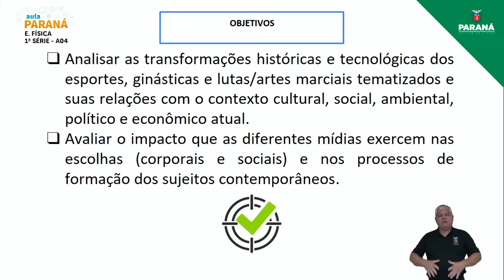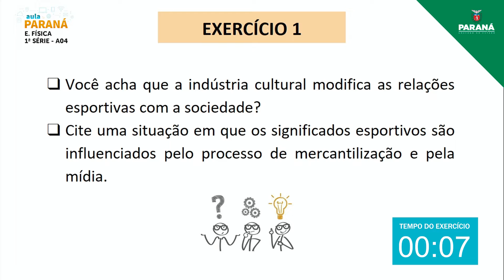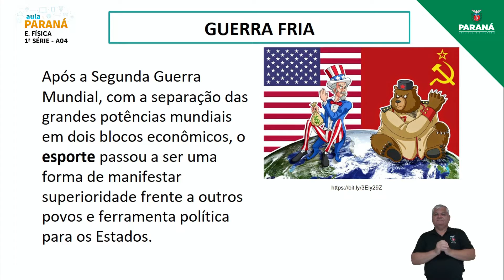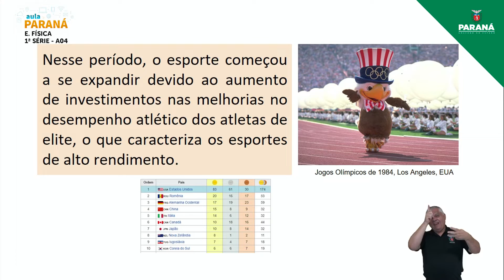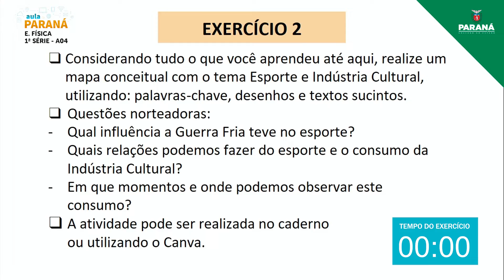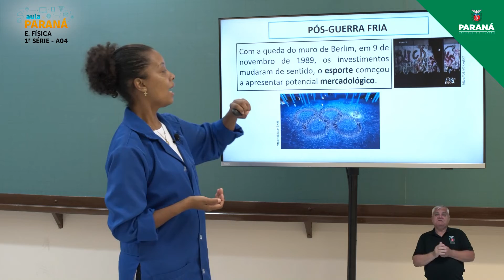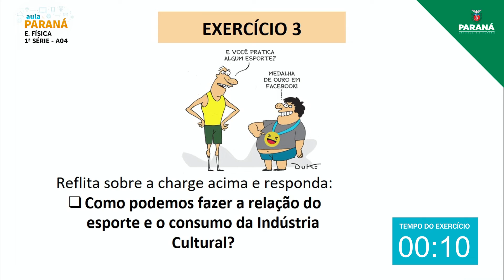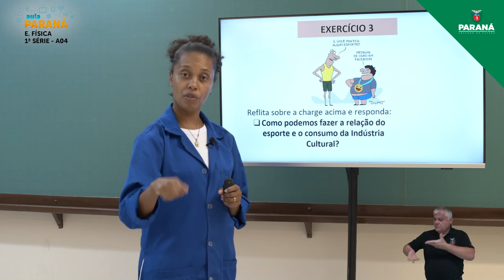2022 | 1ª Série | Educação Física | Aula 4 - Esporte e Indústria Cultural